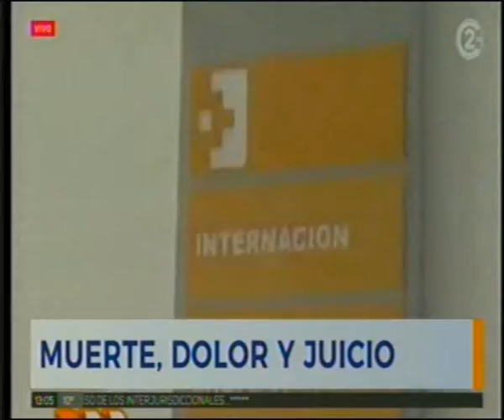1-6-18 - Muerte, dolor y juicio